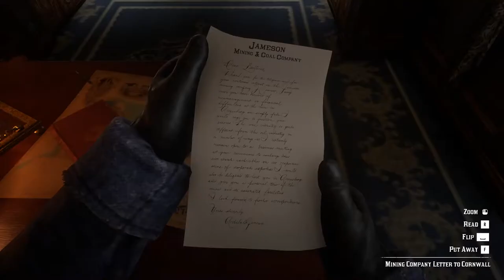Robbery Train's Arthur . Apakah yang terjadi?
Ikuti terus perjalanan Arthur di Red Dead Redemption 2
Masih banyak petualangan Arthur yang belum kita telusuri .
jangan lupa aktifkan loncengnya agar tidak ketinggalan keseruan dari Arthur